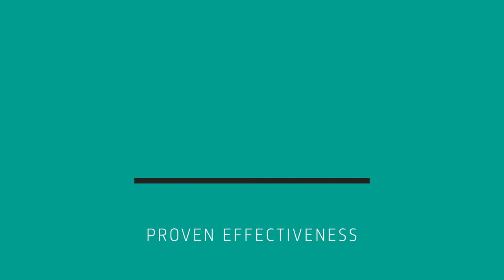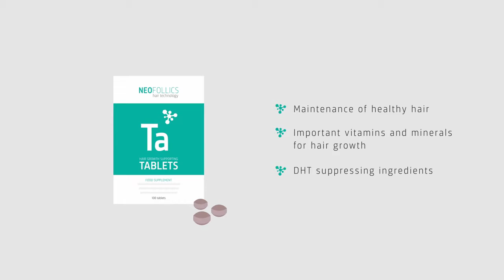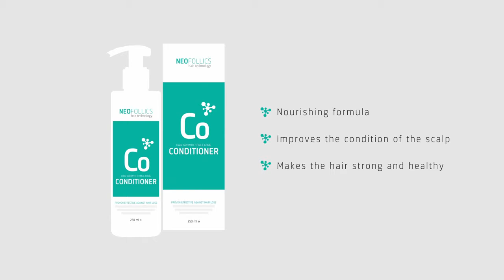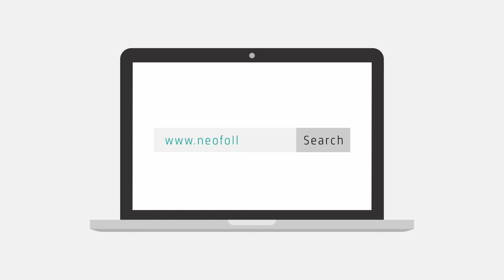Neofollics - Shampoo, Lotion en Tabletten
In deze video vind je meer informatie over de Neofollics producten. Zij hebben een shampoo, conditioner, lotion en tabletten. Ze gebruiken wetenschappelijke methodes om het haar gezond en sterk te houden.